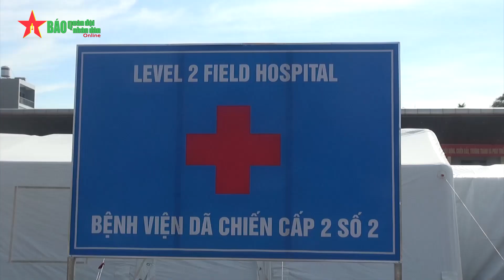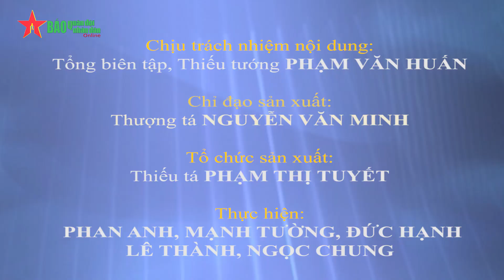Đại tướng Ngô Xuân Lịch thăm, tặng quà Đại tướng Phùng Quang Thanh - Báo QĐND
Đại tướng Ngô Xuân Lịch thăm, tặng quà Đại tướng Phùng Quang Thanh
QĐND Online - Nhân kỷ niệm 72 năm ngày Thương binh liệt sĩ (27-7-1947/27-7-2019), sáng 27-7, Đại tướng Ngô Xuân Lịch, Ủy viên Bộ Chính trị, Phó bí thư Quân ủy Trung ương, Bộ trưởng Bộ Quốc phòng đã tới thăm, tặng quà Đại tướng Phùng Quang Thanh, nguyên Ủy viên Bộ Chính trị, nguyên Phó bí thư Quân ủy Trung ương, nguyên Bộ trưởng Bộ Quốc phòng tại nhà riêng.